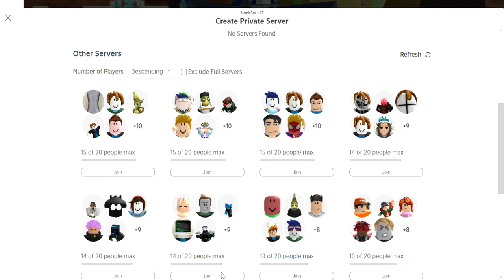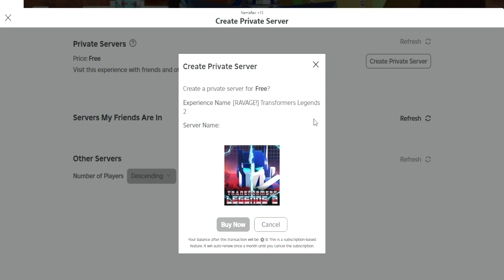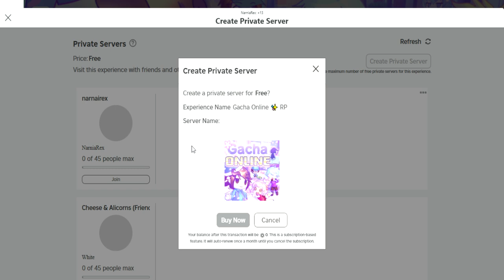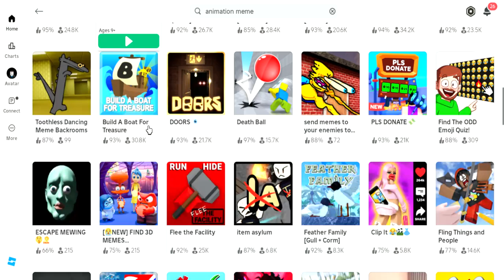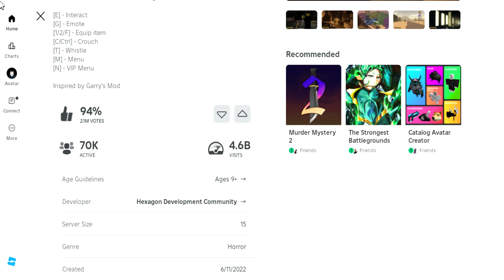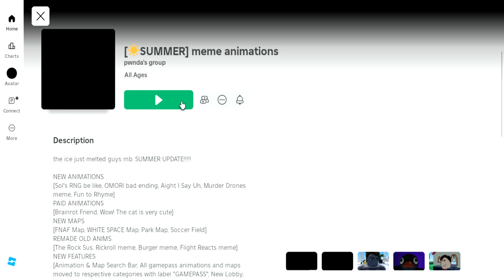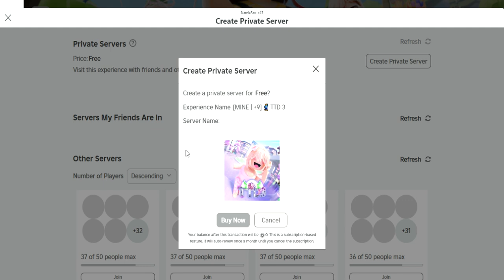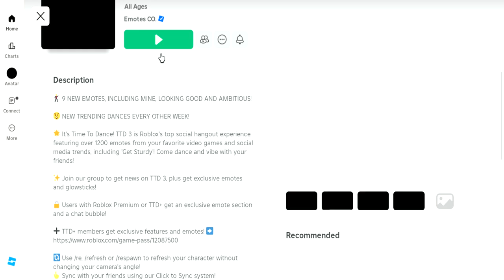Roblox Multiverse Part 128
is You And Me